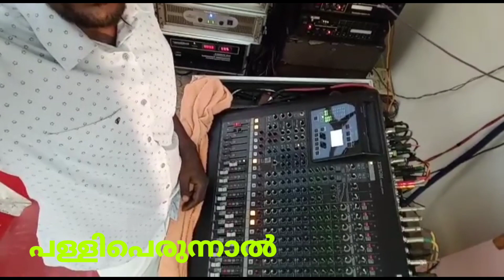മഴയെ തോൽപിച്ച വല വീശ്/Kerala Net Fishing/Kerala Fishing/Traditional Fishing/@SATHEERTHYAARTS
മഴയെ തോൽപിച്ച വല വീശ്/Kerala Net Fishing/Kerala Fishing/Traditional Fishing/‎@SATHEERTHYA ARTS

കൂട്ടുകാരെ ഇന്ന് അടിപൊളി ഒരു വലവിശും ആയിട്ടാണ് വന്നിട്ടുള്ളത്. ഇഷ്ട്ടമായാൽ ലൈക്ക് അടിച്ചു പുതിയ കുട്ടുകാർ സബ്സ്ക്രൈബ് ബട്ടൺ കൂടി അടിച്ചു പൊട്ടിക്കണേ..
നന്ദി നമസ്കാരം
സ്വന്തം :സുരേഷ് മുരുകാലയം